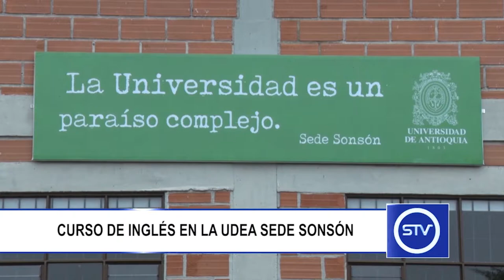CURSO DE INGLÉS EN LA UDEA SEDE SONSÓN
Hasta el 30 de enero estarán abiertas las inscripciones para el curso de inglés que ofertará la Universidad de Antioquia en la sede Sonsón.